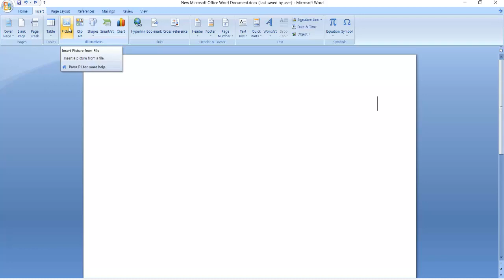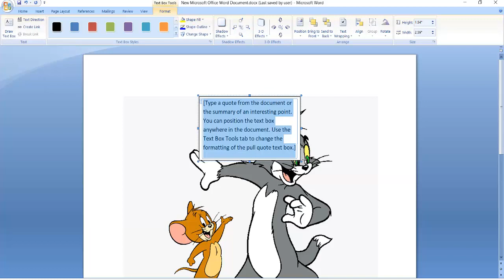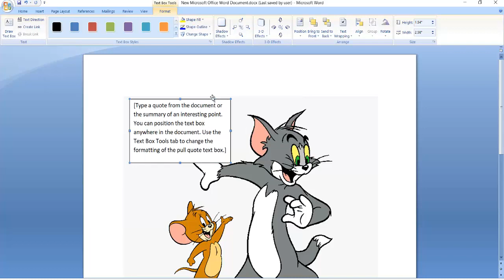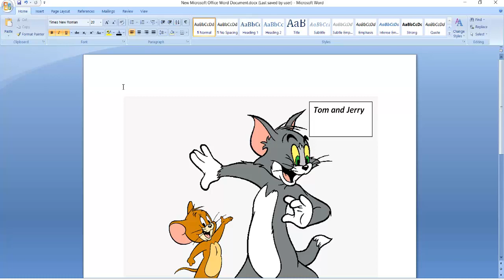Microsoft Word Tutorial : Best - 2 ways to add text on your image in MS Word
In this description section i have included the two ways to add your text on your images.
Step 1 : a) Insert an image
            b) Select the image in the top right called Layout Options and select            "Behind Text"

Step 2 : a) Go to Insert option then select "Text Box" and choose any text box.
In this two method you can easily add any text on your image.